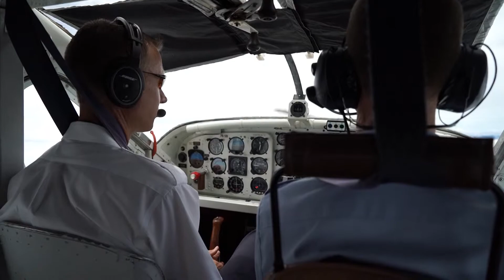AM 4/2015 - Muzički spot